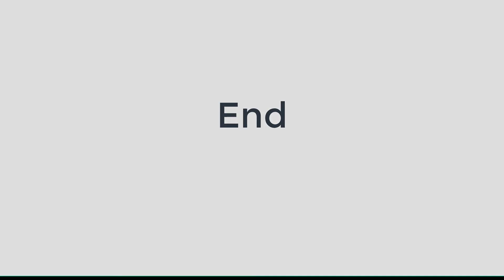Towson University Dance Team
First performance in 22 months with 12 new members